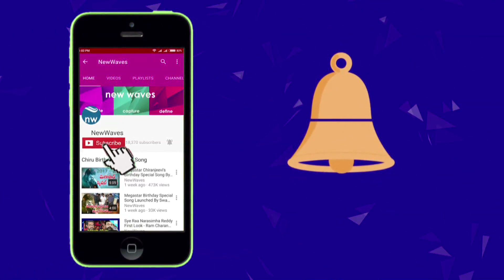బిగ్ బాస్ హౌస్ లోకి నాని ఎంట్రీ | Hero Nani entry into Bigg Boss 2 House | Jr NTR | New Waves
natural star nani to host the bigg boss 2 reality show.. star maa and bigg boss game show authorities finalized nani in the place of jr ntr... nani also taking the same remuneration... more details about the show are yet to be announced.